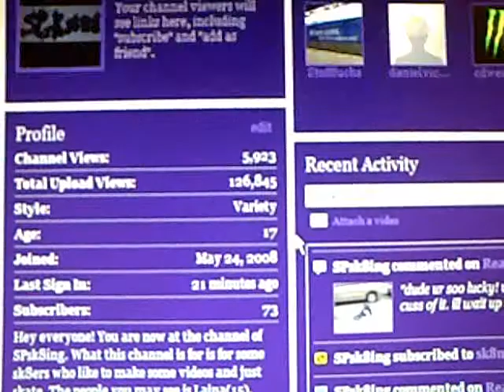WARNING!!! GAAY VIDEO!!!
yes its no good fingerboarding at 11am...ignore this video if you like...i dont care